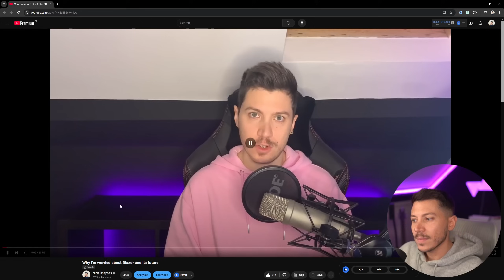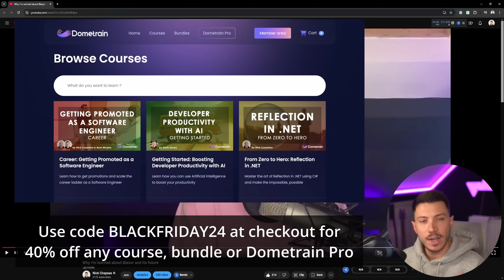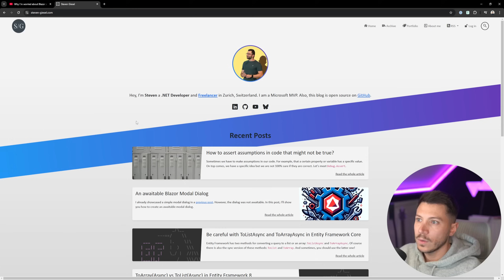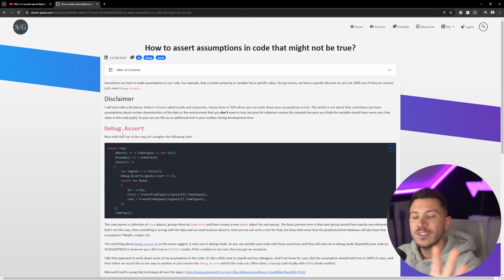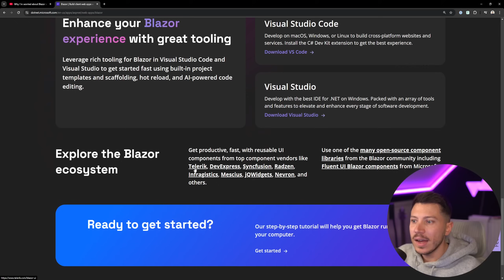Why I'm Worried About Blazor and its Future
Hello, everybody. I'm Nick, and in this video, I will react to a 4-year-old video of mine that has been unlisted 3 hours after it was published because of backlash. Let's see if I was right.